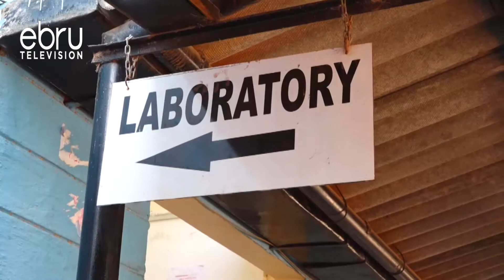Visa 4,961 Vya Kipindupindu Vimeripotiwa Nchini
Kaunti Kumi Na Mbili Zimetajwa Kama Kaunti Zenye Hatari Ya Kukumbwa Ba Ugonjwa Wa Kipindupindu Kufuatia Ongezeko La Visa Vingi Vya Ugonjwa Huo Katika Maeneo Kadhaa Ya Nchi. Visa Elfu 4 Mia 961 Vya Kipindupindu Vimeripotiwa Nchini Kenya Tangu Mwezi Januari Mwaka Huu Huku Watu 37 Wakifariki Kufikia Sasa.